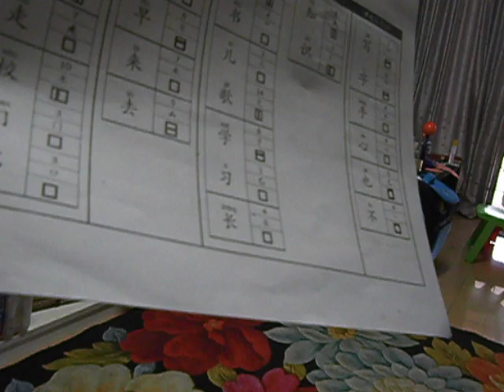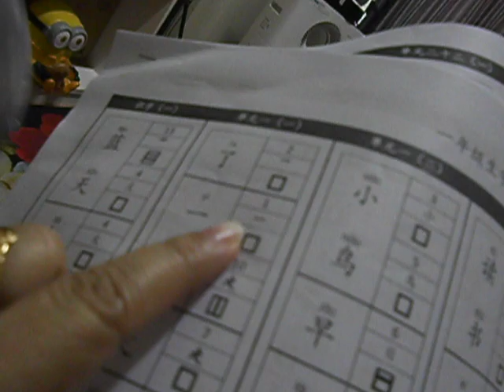ITO na pala napalitan na talaga!